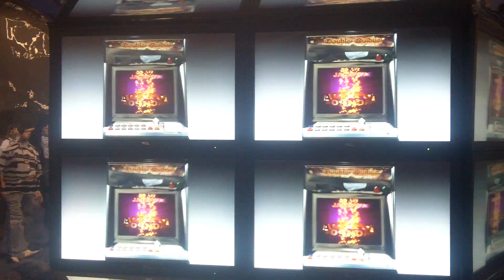3D TV - Without the 3D Glasses! - CES 2010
You can't see it on the video, but these TVs are high-quality 3D video without the need for 3D glasses! (stands out from the television just as though you had 3D glasses on)  These were the coolest things I saw at CES!